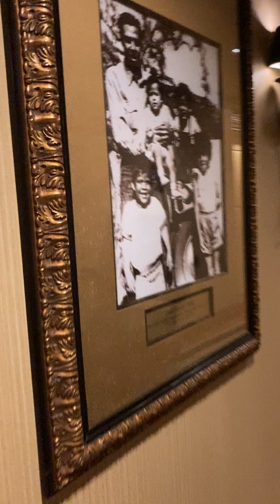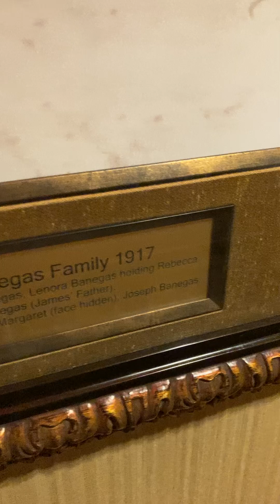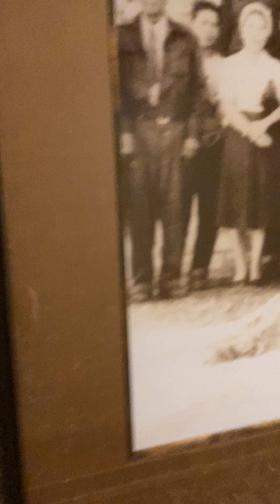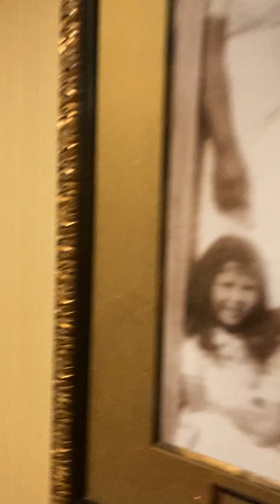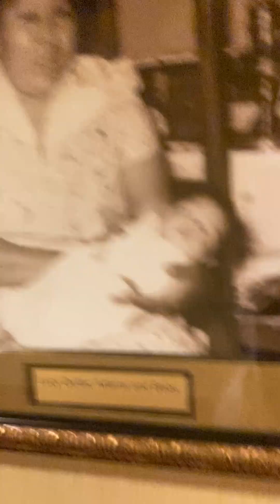Barona Resort & Casino 🎰 9/7/2024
Special thanks to Barona for Excellent customer service. We are absolutely thankful & grateful.